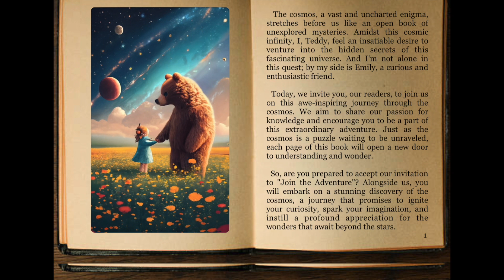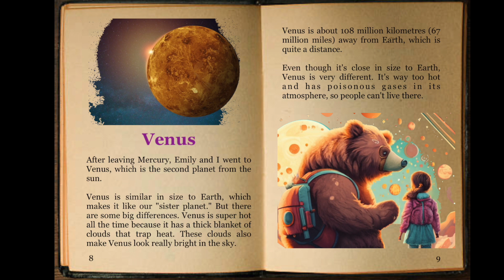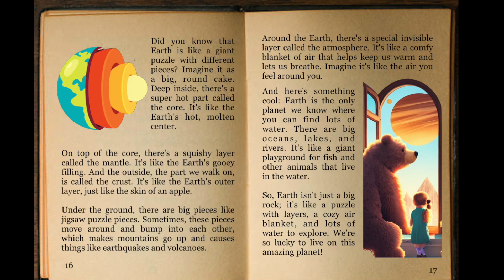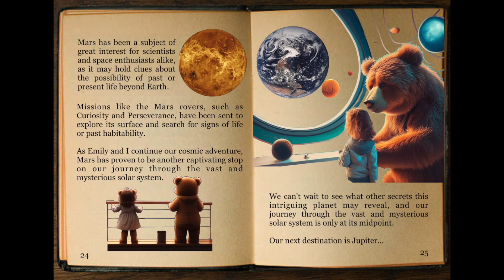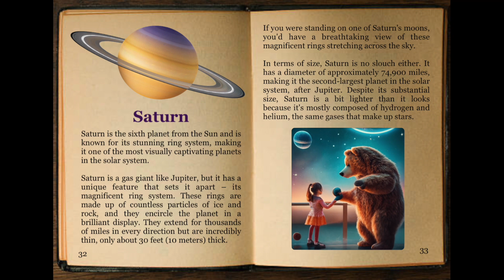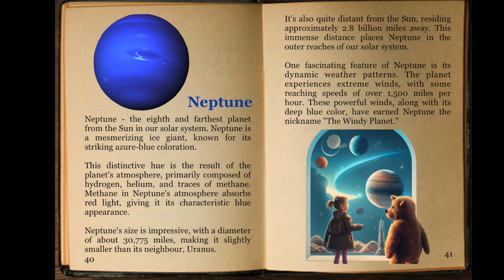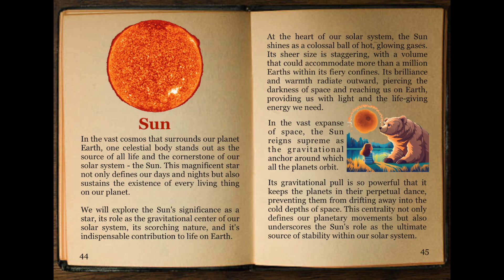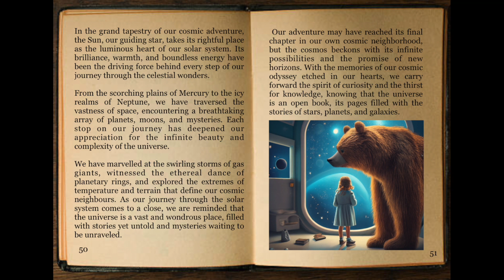Exploring Our Solar System: Planets and Space for Kids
Join our friends as they travel through the cosmos, exploring each planet in our solar system. 🪐✨

Timestamps:
00:00 Join
00:14 Intro
01:30 Mercury
03:56 Venus
05:45 Earth
09:55 Mars
13:03 Jupiter
16:30 Saturn
18:50 Uranus
21:31 Neptune
24:20 Sun
27:47 Adventure End